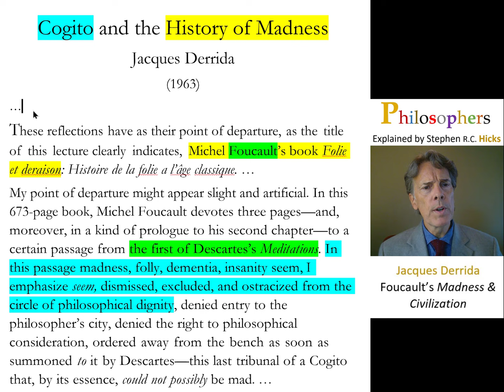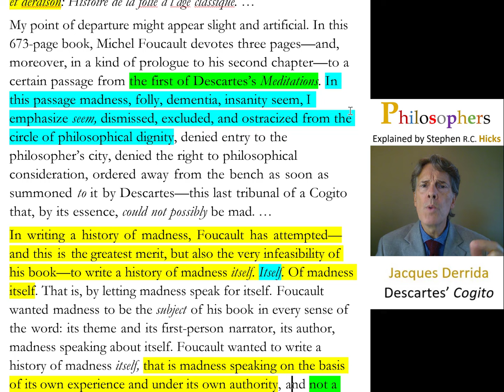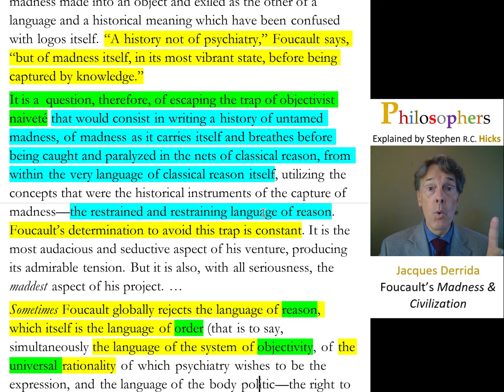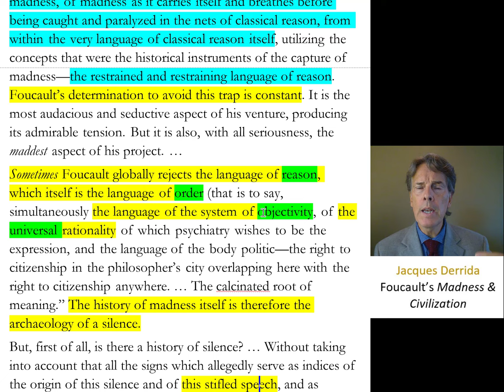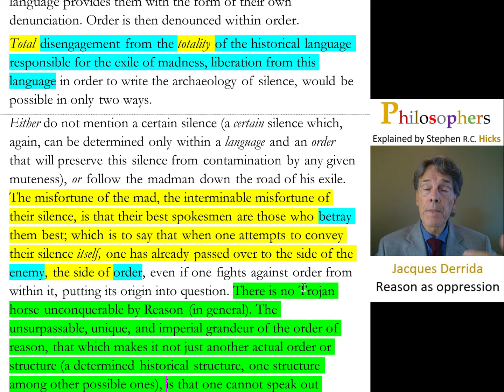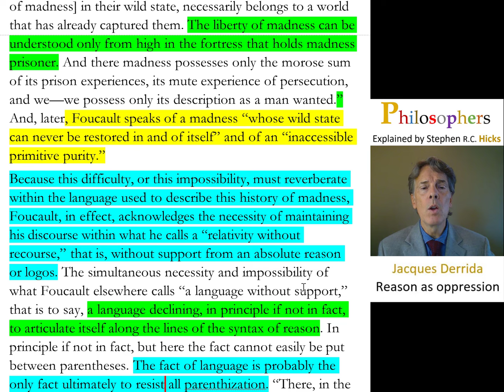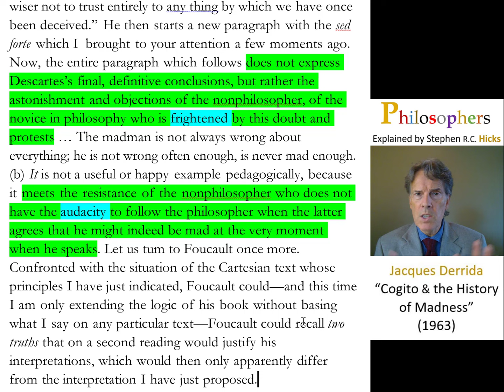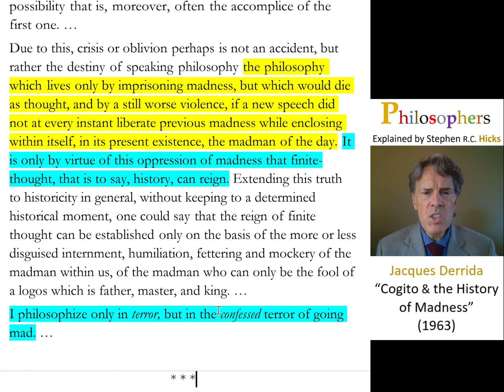Jacques Derrida | Cogito and the History of Madness | Philosophers Explained | Stephen Hicks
Jacques Derrida(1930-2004) was a French philosopher and is known as the father of deconstruction.

In this critical essay, Derrida takes issue with Michel Foucault's treatment of Rene Descartes' treatment of reason and madness in his book, Madness and Civilization.

In Madness and Civilization, Foucault argues that Descartes' treatment of madness was brief and incomplete, yet it nevertheless essentially silenced madness, insanity.

Derrida takes issue with Foucault's inconsistent rejection of the language of reason(of objectivity) and calls for a more comprehensive rejection.  "I philosophize only in terror, but in the confessed terror of going mad."

Here is a link to the Philosophers Explained video on Descartes' "Meditations on the First Philosophy"